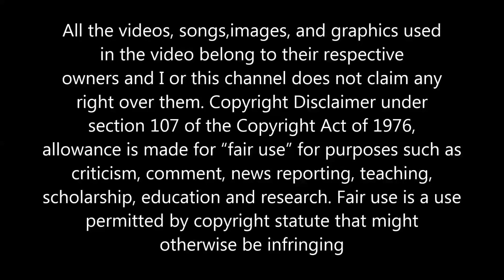EARL SIXTEEN CRAZY WOMAN